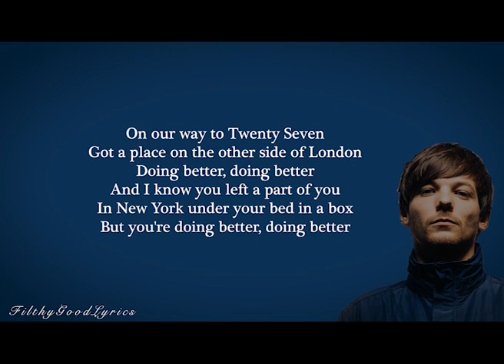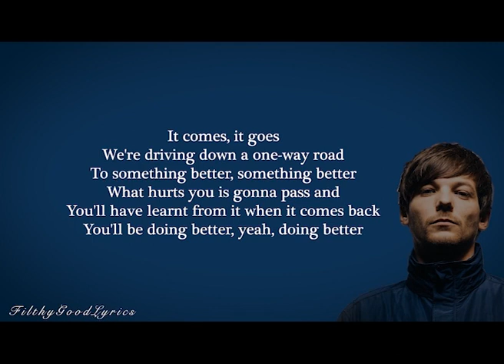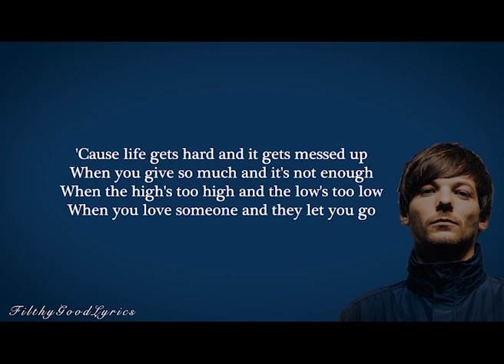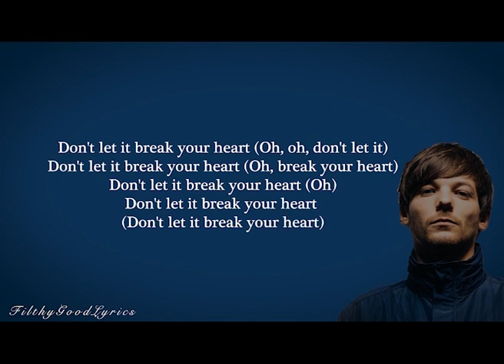Louis Tomlinson - Dont Let It Break Your Heart (FGL Official Lyrics)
Know your lyrics!

Be sure to turn on your notifications so you don’t miss out on any lyrics!